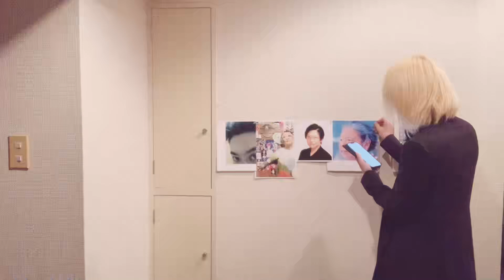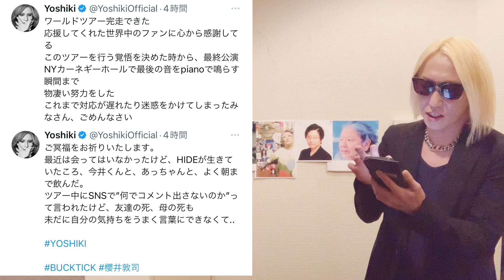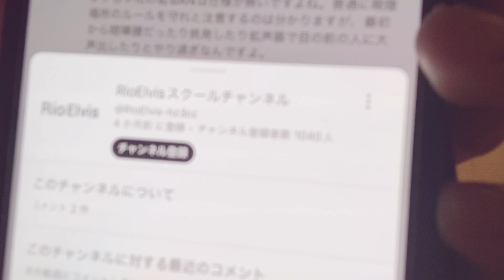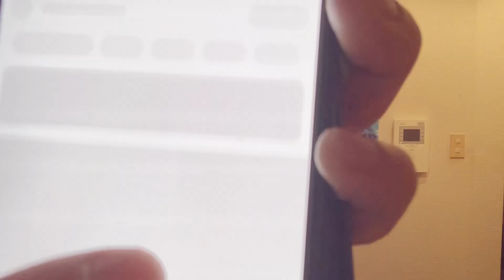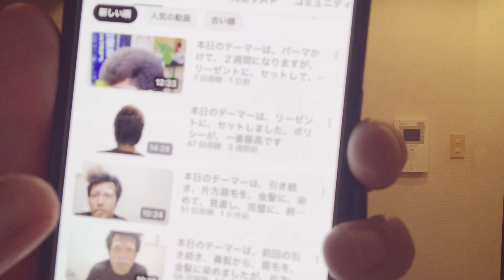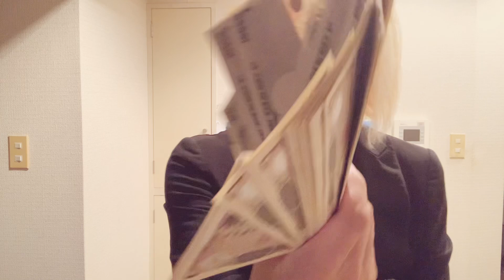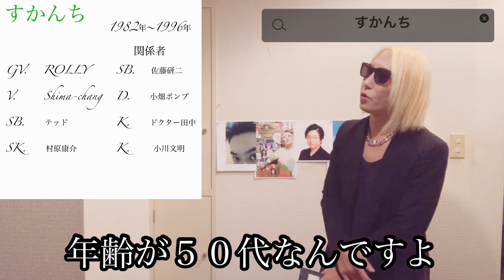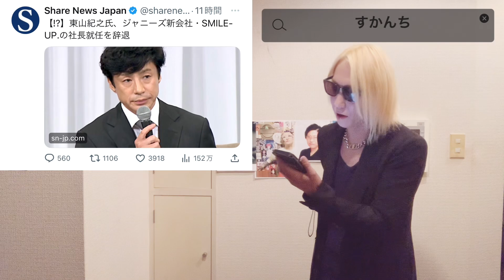すかんち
今回とタイトルは、すかんちにしました。
初紹介のバンドになります。気になる方は動画をご覧ください！